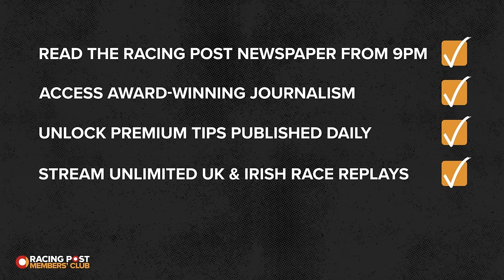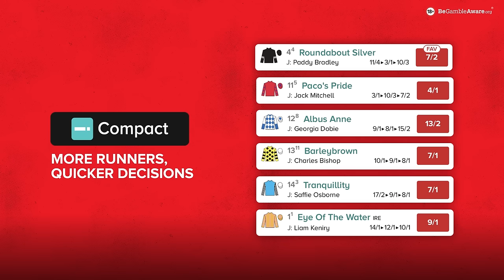Newbury, Newcastle & Fairyhouse Preview | Racing Postcast | Horse Racing Tips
Sam Hart is joined by David Jennings and Jonny Pearson to preview the action at Newbury, Newcastle and Fairyhouse this weekend.

The first part of the show focuses on Newbury, with the highlight on the card being the competitive Coral Gold Cup. It looks like a real puzzle on paper, but Jonny has a NAP running in the race.

In the second part, the team take a brief look at the card at Newcastle and the return of the magnificent Constitution Hill, who is short odds to win another Grade 1 in the Fighting Fifth Hurdle.

To finish, the team take a look at some of the Sunday racing from Fairyhouse and give their best bets elsewhere, along with their NAPs for the weekend.

🗞️ Get all the best tips from XXX and more by checking out our horse racing tips

00:00 - Intro
01:41 - Newbury Handicap Hurdle
05:18 - Newbury Intermediate Handicap Hurdle
08:59 - Newbury Coral Gold Cup Handicap Chase
16:01- Newbury Handicap Chase
18:53 - Newcastle Fighting Fifth Hurdle
23:49 - Newcastle Rehearsal Handicap Chase
28:54 - Fairyhouse Royal Bond Novice Hurdle
33:41 - Fairyhouse Drinmore Novice Chase
37:15 - Fairyhouse Hatton's Grace Hurdle
41:31 - Any other bets this weekend?
43:52 - Best Bets
46:59 - Outro

18+ Gamble Responsibly